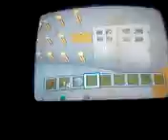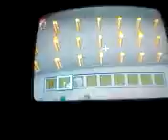Kino Der Toten In Minecraft PS3 Edition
Not The Best But I'm Proud Of It In My Opinion